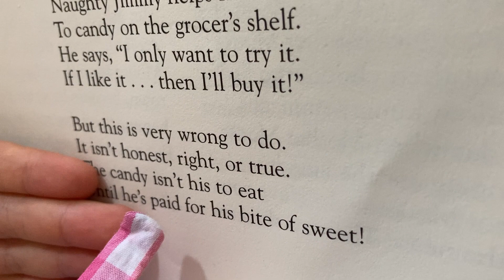20230207 Forbidden Sweets v1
6-year-old reads her favourite book, so that she can still have the story in case she loses her book!